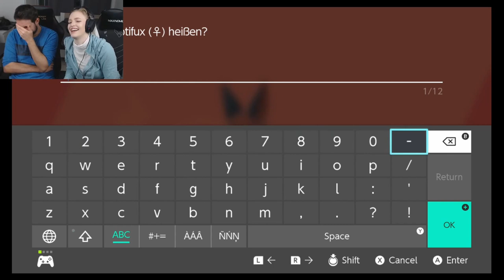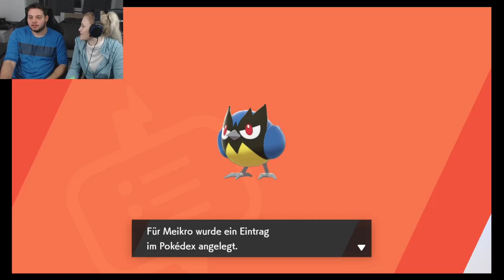DER POKÉMON CHAMPION steht AUF UNS?! - [Pokémon SHIELD #02]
Weiter geht die Reise, wir fangen unser erstes Pokémon im hohen Gras und müssen mit unserem Rivalen um das Ticket für die Arenachallnge kämpfen!

🔥 Social Medias 🔥